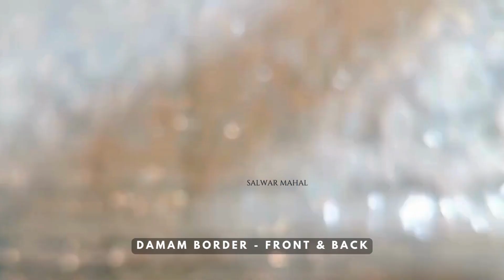Buy Powder Blue Lehenga Choli in Dubai | SALWAR MAHAL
Shop online for the latest Pakistani lehenga choli designs Best prices guaranteed!